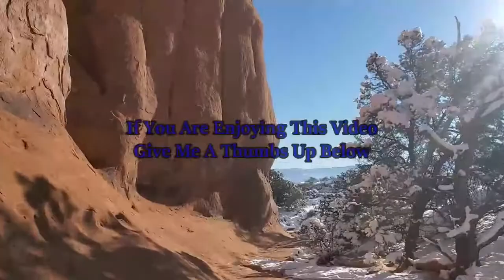Skyline, Sand Dune And Broken Arch: Arches National Park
Join me on these 2 short trails to some spectacular views of 3 of the parks natural arches here at Arches National Park.